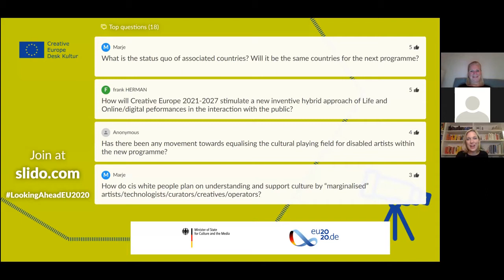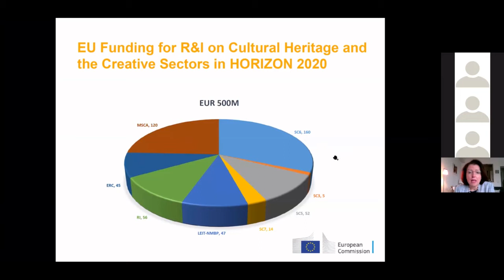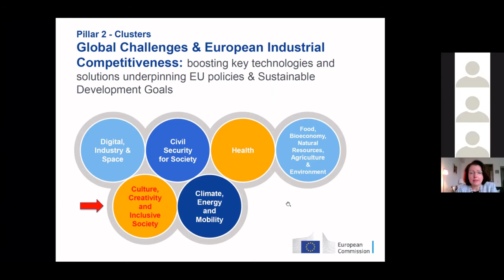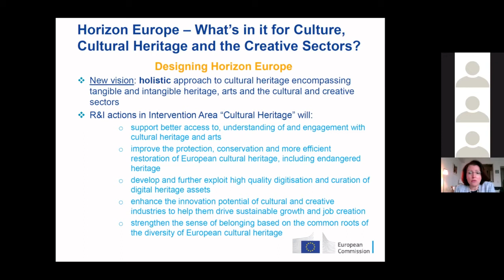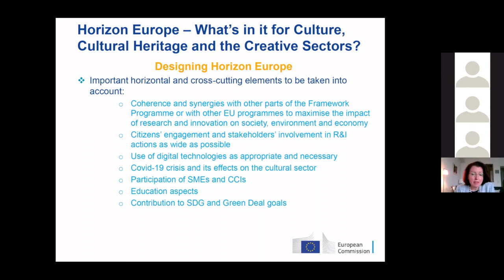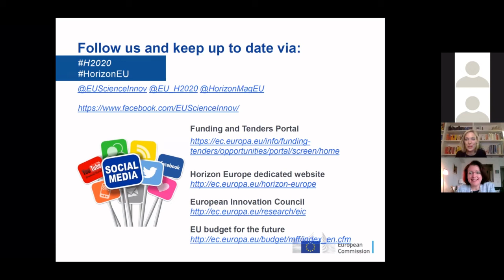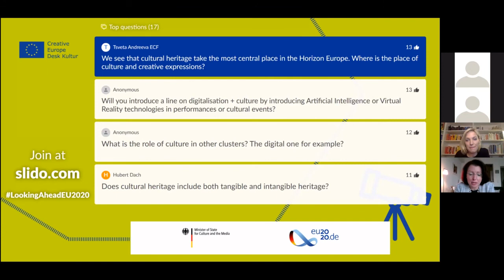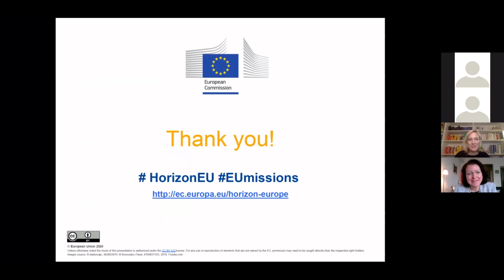LookingAheadEU2020 Part 3: Horizon Europe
"Horizon Europe - What's in it for Culture, Cultural Heritage and the Creative Secotrs?" with Domna Paschalidou (European Commission, DG Reasearch & Innovation-People Directorate, Unit Fair Societies & Cultural Heritage).

The online conference “Looking Ahead – New Opportunities and Visions within EU Funding for Culture after Covid-19” was organised by the German Creative Europe Desk KULTUR in the context of Germany’s Presidency of the Council of the European Union and took place on October 8, 2020. The conference brought together experts from Europe and focus on the support measures during and after Covid-19 but also on the new programme cycle 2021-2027, especially focusing on Creative Europe, Horizon Europe and the European Structural Funds.

Moderation: Cori Moore